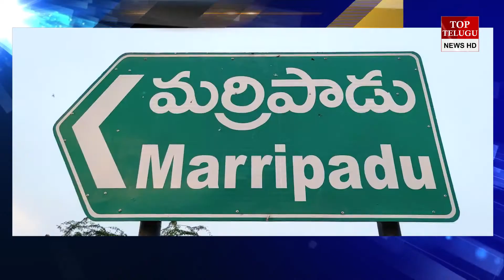మర్రిపాడులో సీపీఎం ఆధ్వర్యంలో రైతు సంఘాల ఆందోళన